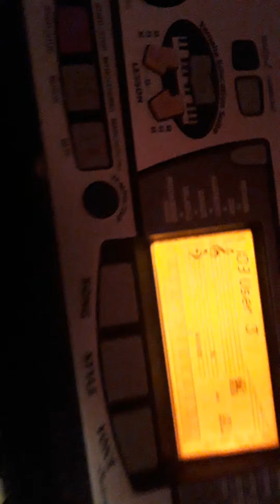A Traves Del Vaso